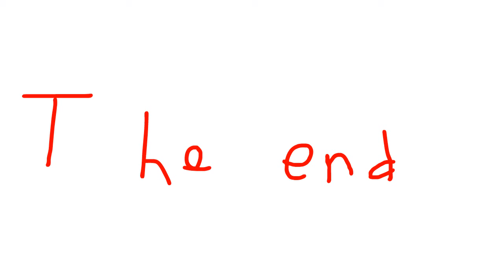animators happy birthday